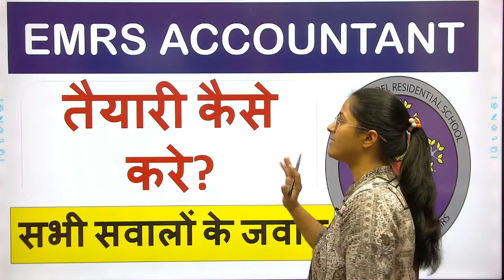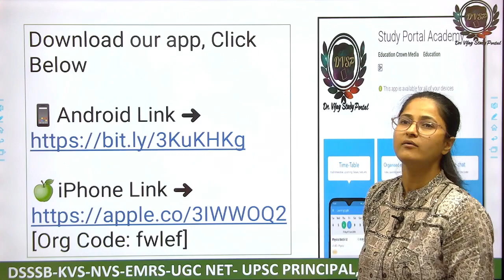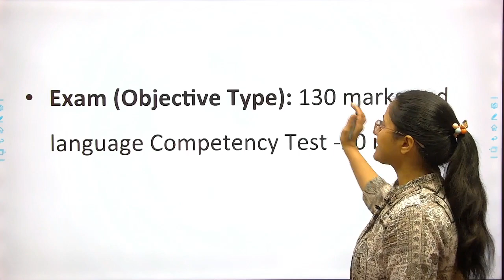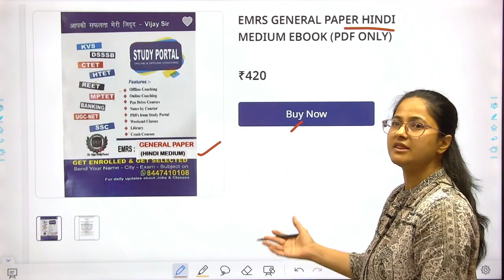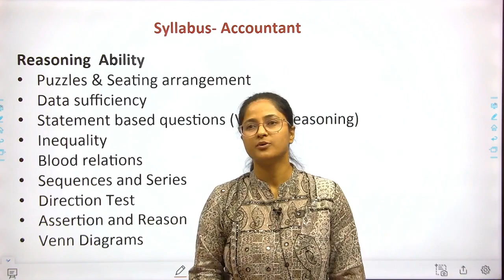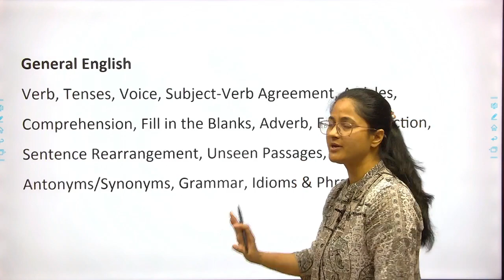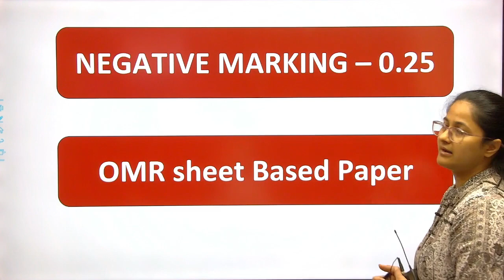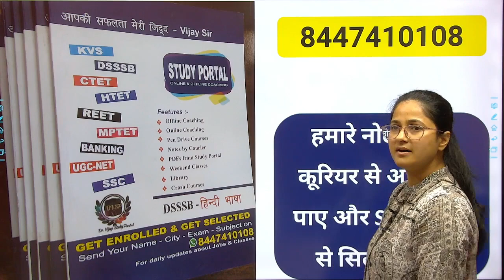EMRS ACCOUNTANT - कैसे करे तैयारी ? - Notes, Books, Classes आपके सभी सवालों के जवाब एक साथ !!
EMRS Accountant Test Paper English.MediuM.

EMRS ACCOUNTANT HINDI MEDIUM BOOK

EMRS Hostel Warden English Medium Book

@@EMRS HOSTEL WARDEN HINDI MEDIUM BOOKS AND PDF AVAILABLE ON BELOW LINKS@@

EMRS Hostel Warden Hindi Medium Book

EMRS LAB ATTENDANT HINDI MEDIUM BOOK

@@EMRS LAB ATTENDANT ENGLISH MEDIUM BOOKS AND PDF AVAILABLE ON BELOW LINKS@@

EMRS LAB ATTENDANT ENGLISH MEDIUM BOOK

EMRS JSA (JUNIOR SECRETARIAT ASSISTANT) HINDI MEDIUM BOOK

EMRS JSA (JUNIOR SECRETARIAT ASSISTANT) ENGLISH MEDIUM BOOK

emrs accountant previous year question paper pdf download,emrs accountant notes,emrs accountant notes in hindi,emrs accountant notes pdf